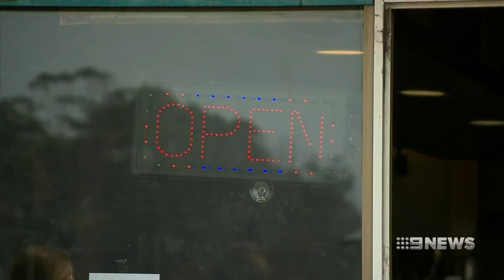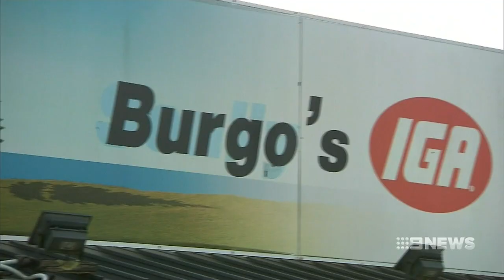Coastal communities now ghost towns after bushfire crisis | Nine News Australia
NSW south coast communities ravaged by fire are concerned local businesses won’t be able to stay open.